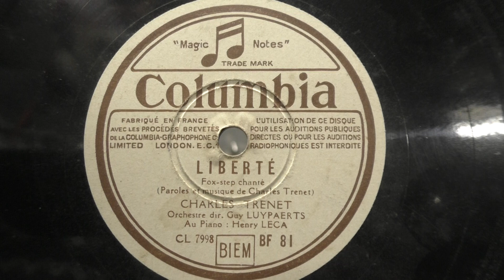Charles Trenet: Liberte. (1945).